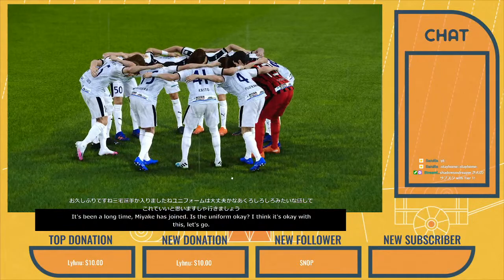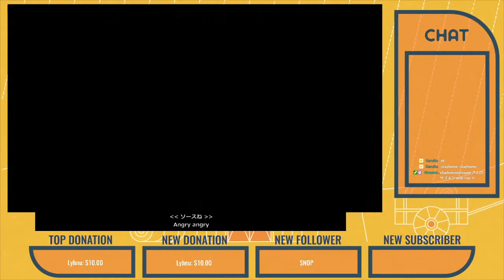ザスパクサツ群馬 vs 鹿児島ユナイテッド（J2リーグ36節ウイニングイレブン2021マスターリーグ）カゴイレ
ウイニングイレブン2021のマスターリーグで鹿児島ユナイテッドをプレイしています。

0:00​ 33節vs東京ヴェルディ
0:00​ 34節vsFC琉球（南国ダービー）
0:00​ 35節vsギラヴァンツ北九州